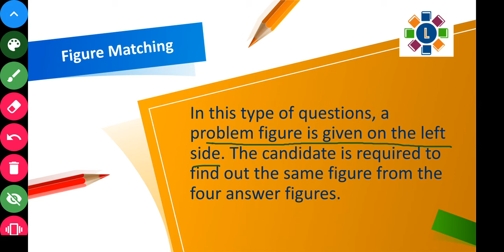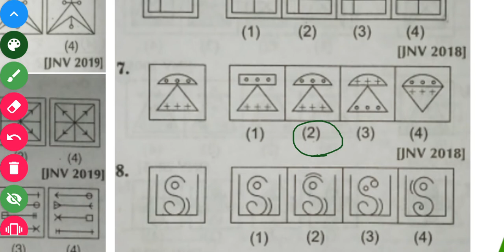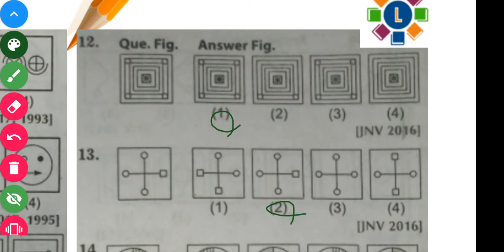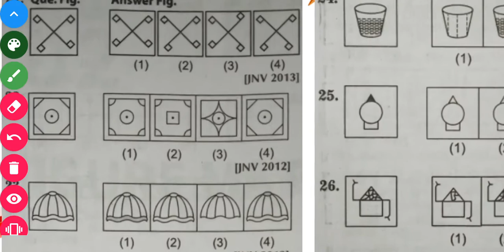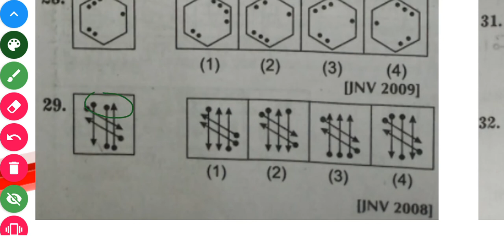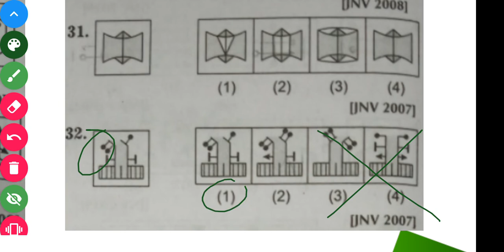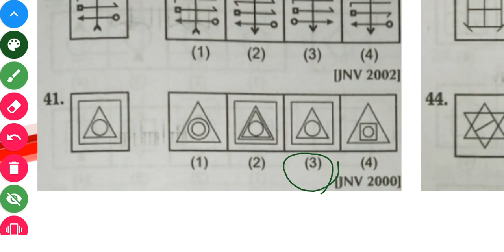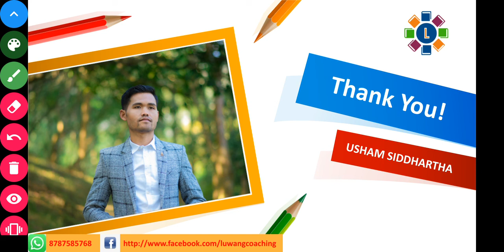MAT Figure Matching part 1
This is part of a series of FREE video lectures for Navodaya Entrance Exam. Figure Matching comes under the Mental Ability Test section. It is a very important part for your exam.